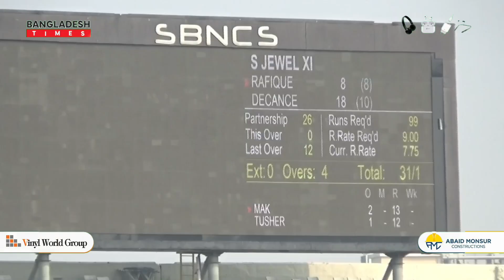নান্নুকে বোল্ড করলেন রাজ্জাক// তবুও কোন জাদুতে জিতে গেলো নান্নুর দল! Nannu | Razzak